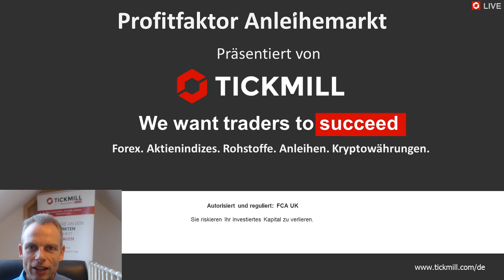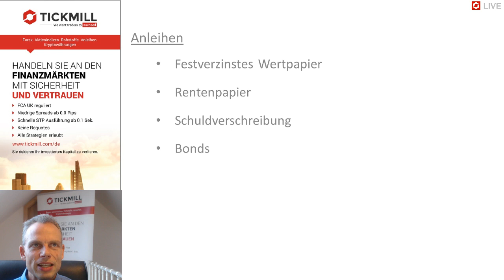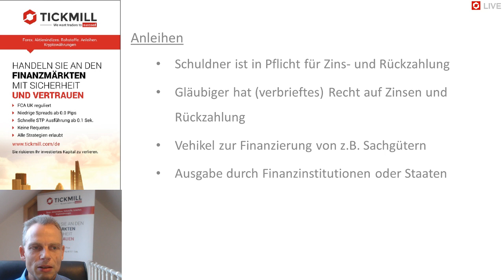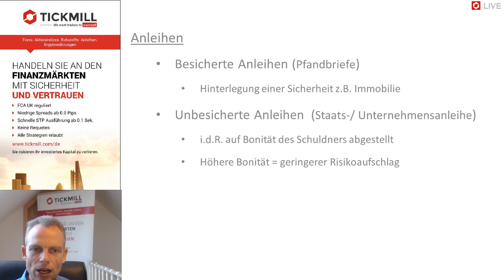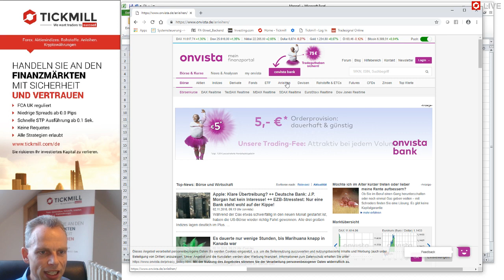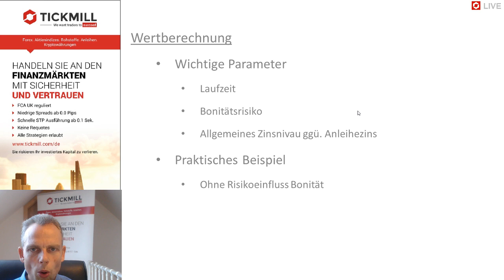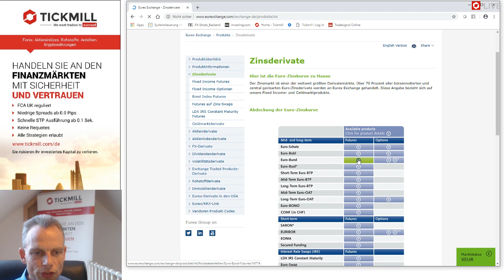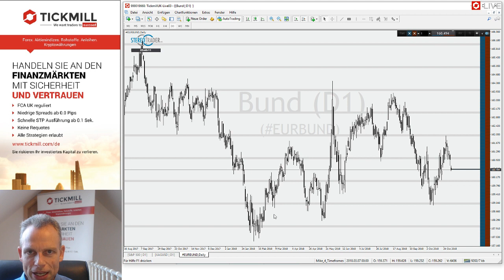Profitfaktor Anleihemarkt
Den Zinsmarkt traden? Nutzen Sie das Vehikel für Ihre Performance im Sinne der Diversifikation. Im Webinar erfahren Sie mehr über die Funktionsweise von Anleihen und das Trading des Zinsmarktes über die entsprechenden CFD's.